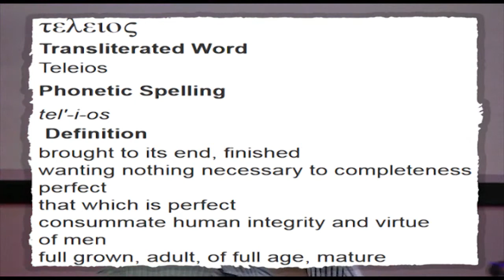Die migrasie van die Kerk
Pastoor Marcele van der Merwe het ons besoek die naweek en ons vertel van die migrasie van die Kerk.